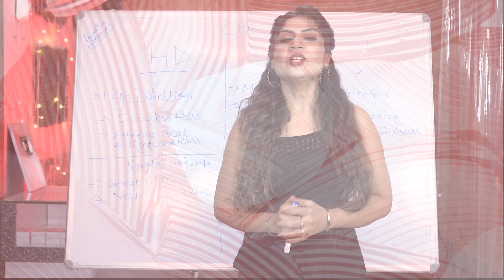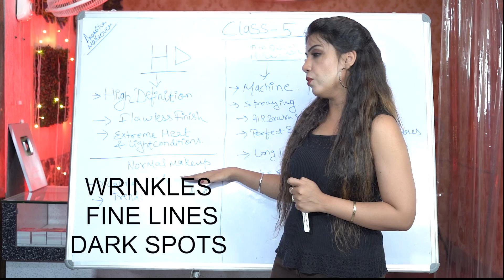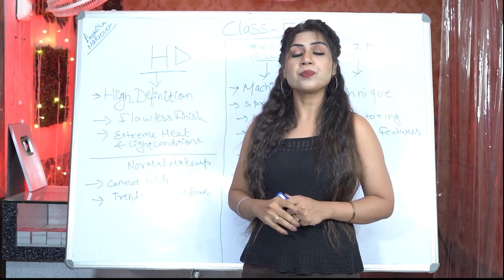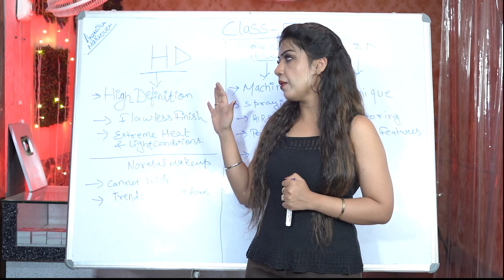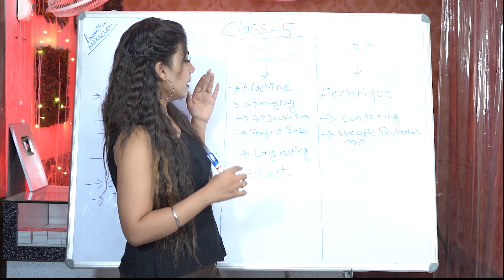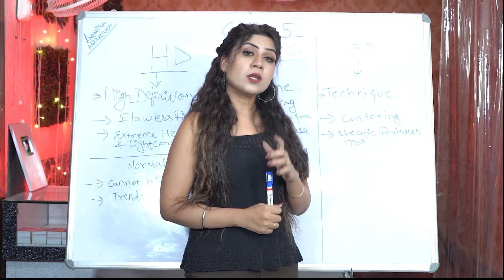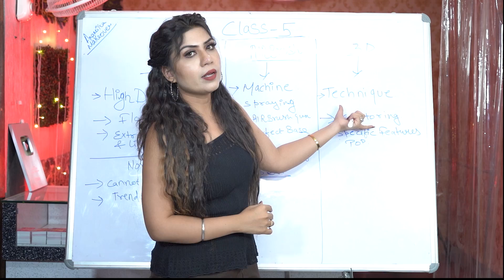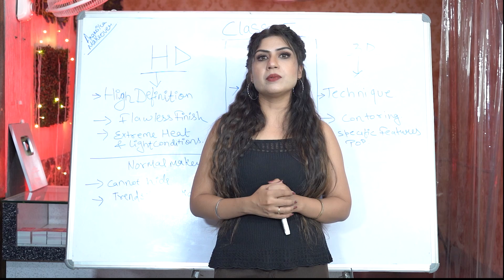Free Professional Makeup Class Day 5 | जानिए HD, Airbrush & 3D Makeup में क्या अंतर होता है| Bridal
Free Professional Makeup Class Day 5 | जानिए HD, Airbrush & 3D Makeup में क्या अंतर होता है| Bridal Look |

Professional Makeup Course Class 1